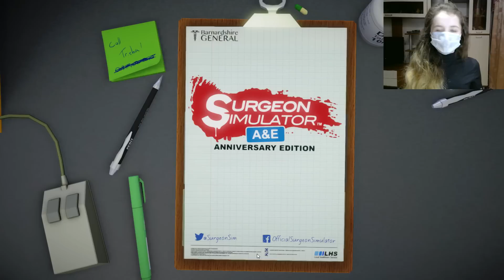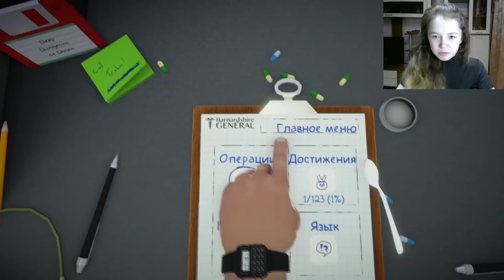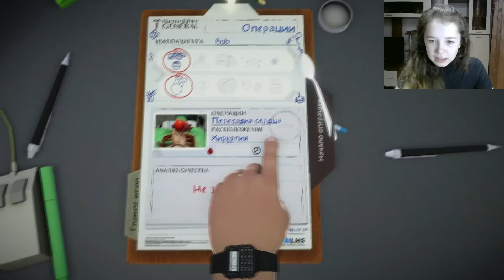ОН УМИРАЕТ!!! я ВРАЧ-РУКОЖОП / Surgeon Simulator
Лестплей на игру Surgeon Simulator , рукожопила по полной :D

♥Привет, меня зовут Вика.Добро пожаловать!
Летсплеи, обзоры и просто смешные видео, все это вы найдете на моем канале :)
Каждую неделю, новый летсплей!